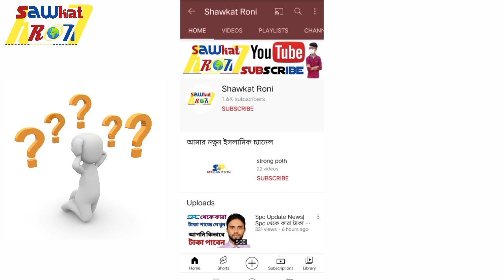Spc Update News || Spc উইথড্রো নিয়ে আজকের আপডেট নিউজ || Spc World Express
❤️❤️❤️ Shawkat Roni Channel এ আপনাদের সবাইকে জানাই শুভেচ্ছা এবং সালাম। আশা করি আপনারা সকলে অনেক ভালো আছেন যারা আমার এই ভিডিওটি দেখেছেন তাদেরকে অনেক অনেক ধন্যবাদ।

Shawkat Roni Channel এ SPC Update News এবং অনলাইন থেকে কিভাবে ইনকাম করবেন এ ধরনের ভিডিও প্রতিদিন দেওয়া হয়।